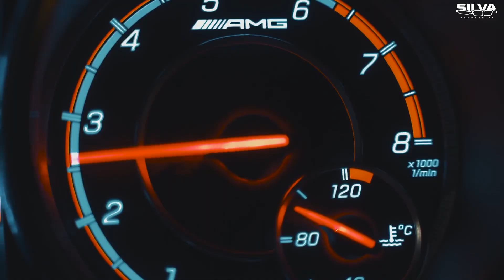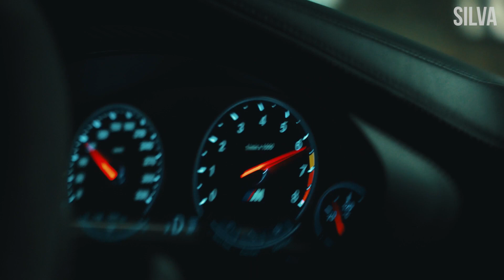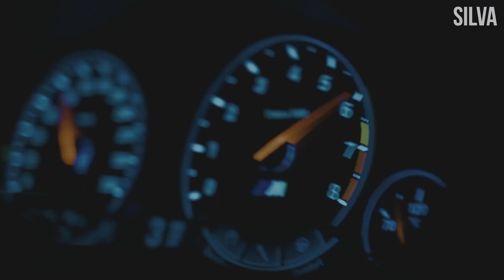David Guetta & Bebe Rexha - I'm Good (KAW Remix) [Bass Boosted]